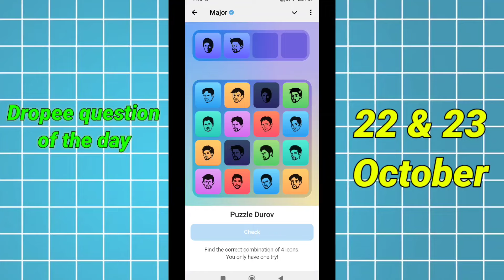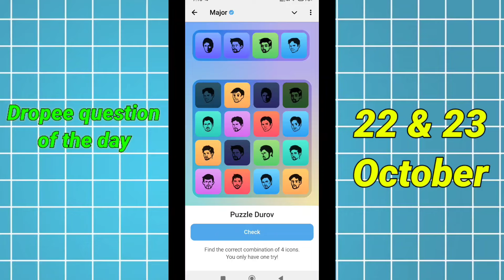22 October Major puzzle durov Solved Today | Major Daily combo card 22 October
22 October Major puzzle durov Solved Today | Major Daily combo card 22 October | Major Puzzle

21 October Major puzzle durov Solved Today | Major Daily combo card 21 October

Major Puzzle Durov Daily Combo | Major Puzzle Durov Task Complete | Major Puzzle Durov

21 October Major puzzle durov Solved Today | Major Daily combo card 21 October Major puzzle duro

Major Daily Combo Card tips 21 October Durov puzzle solutions Major puzzle hints 21 October Daily Combo card strategy 21 October 21 October Major puzzle guide 21 October Combo Card tricks